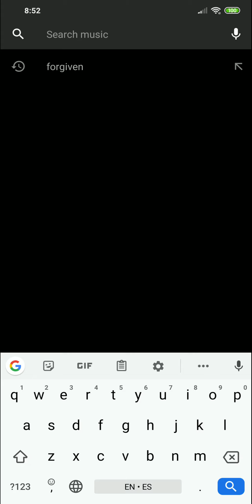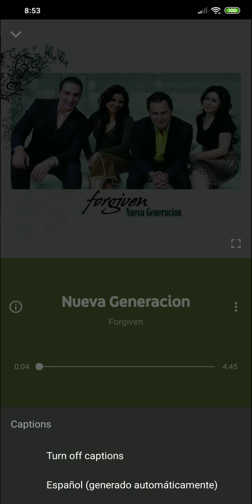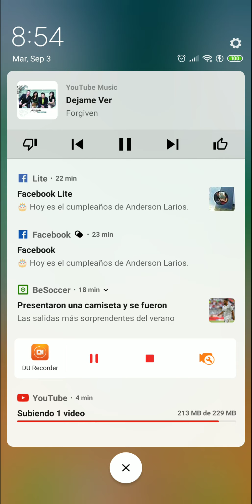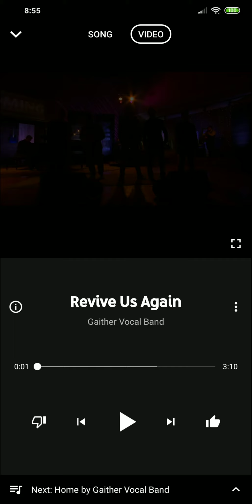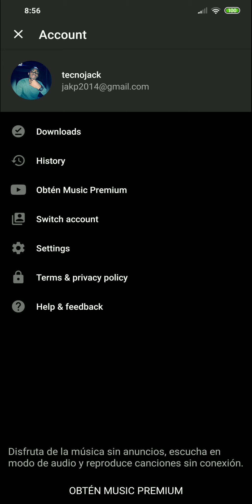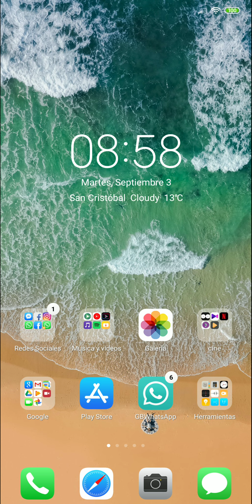disfruta ¥ouTube Músic sin pagar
Aquí les enseño a descargar el YouTube Music Premium totalmente Grátis. Espero les sirva mucho.